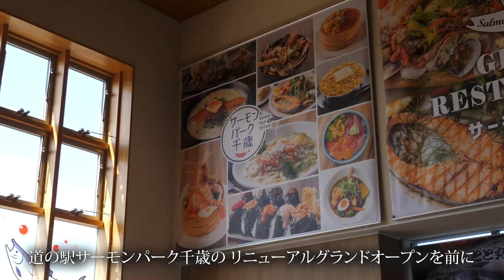【道の駅サーモンパーク千歳】リニューアルグランドオープン！！施設とグルメを紹介！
千歳市の道の駅が新しくなって帰ってきました！
サーモンをテーマにしたグルメは必見！
オープニングセレモニーやプレオープンの報道陣の様子も。

千歳市の最新ニュースをお届け！ソラタヨNEWS
市の関連情報・イベントなどをコンパクトにお伝えします！